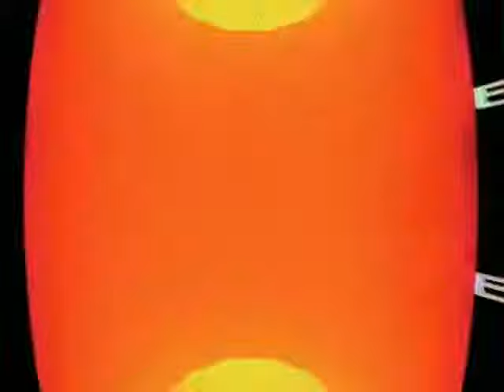V- mon All Evolutions Japanese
Really in the Digimon mood, so I thought I'd upload a Digimon video.